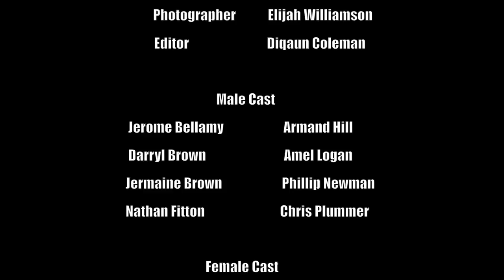The Love We Own: Documentary - Season 1 Episode 1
Episode 1 is here for it's first 10 episode season.  It may be cold out, but The Larker Collective is heating things up with the premiere of it's NEW short film series  made for YouTube. Tune in to follow 9 couples as they describe the unique intricacies and varied cultural experiences of Black love in America.  Season 1 is based in the DMV, Washington Metropolitan Area.